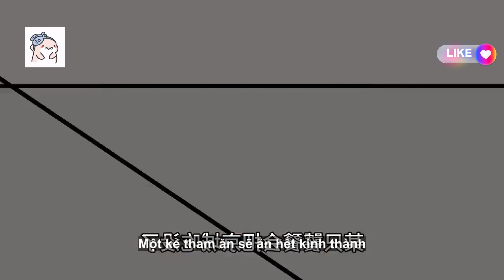Đoàn sủng Tiểu Quận Chúa Tập 1+10 | Mật Tửu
Chúc mọi người xem phim vui vẻ ! cảm ơn mọi người đã ủng hộ kênh

Nếu Được
  Để ủng hộ mình một cốc trà đào
STK Đỗ Thị Thuỷ  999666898  ( MB Bank )

- Copyright by BSub - Do not reup !